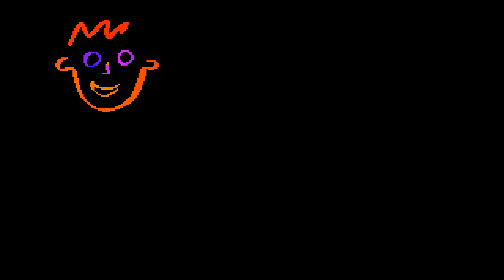Dos Madness | Scooter Magic Castle CD (1993) When EA made Good Edutainment games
When EA made Good Edutainment games... then DLC driven , microtransation DRM heavy shit